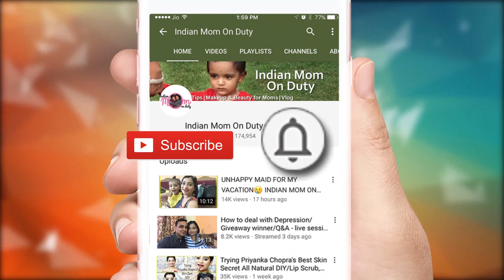Beautiful & Easy Rangoli Designs for Diwali - Rangoli Banane Nahi Aati to Ye Video Pakka Dekhiye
Vlogging Camera : iPhone 7 Plus , iPhone 6